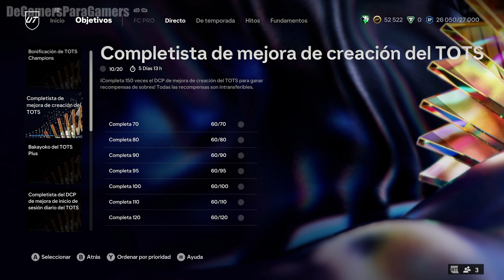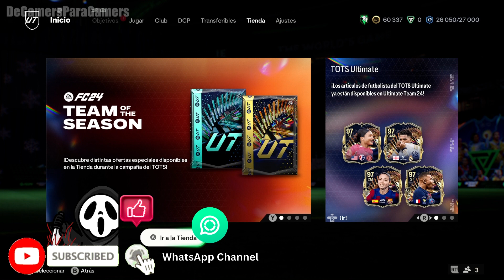LA SUERTE ESTA DE NUESTRO LADO! | EA Sports FC 24 | Fut Champions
Hola Gamers!

En este nuevo vídeo les traemos un gameplay en español de EA Sports FC 24, Ultimate Team, FUT Champions, desde la Xbox Series!
Esta vez la suerte esta de nuestro lado!